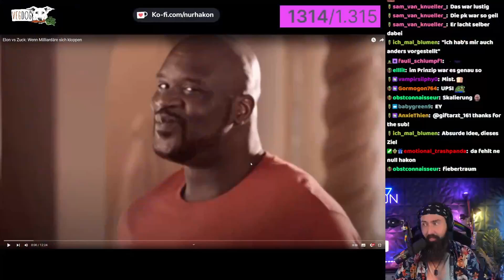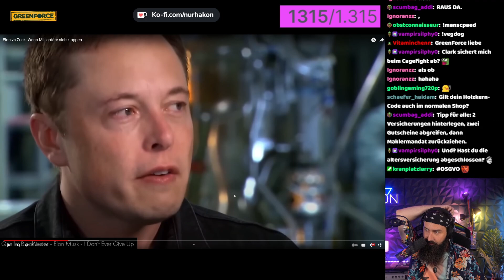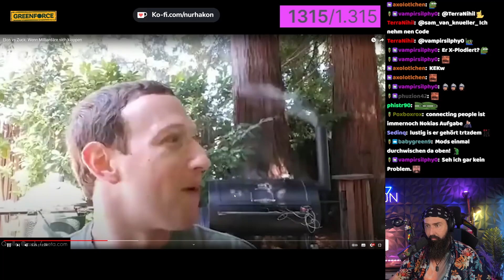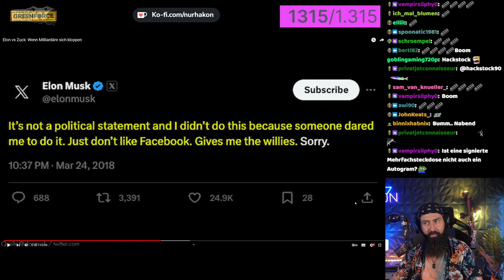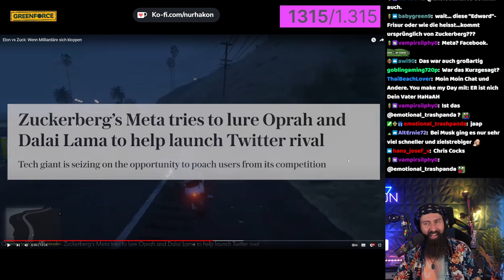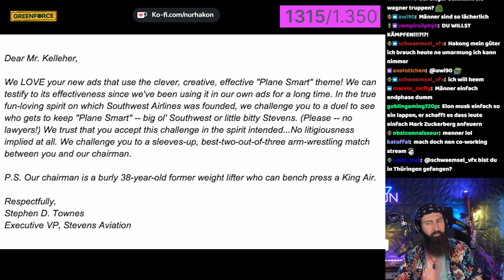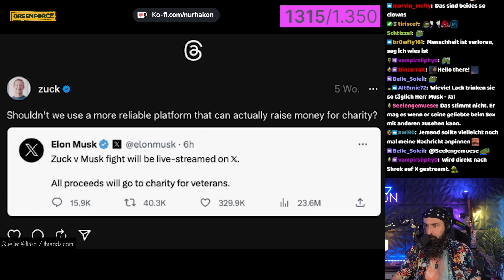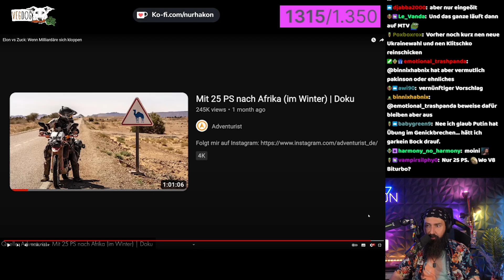Kindergarten Elon Musk VS Mark Zuckerberg - Hakon reagiet auf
Holzkern:
Bei Holzkern findet ihr Schmuck und Uhren aus natürlichen Materialien wie Holz und Stein. Mit meinem Code HAKON15, erhält ihr dazu noch 15% auf eure Bestellung